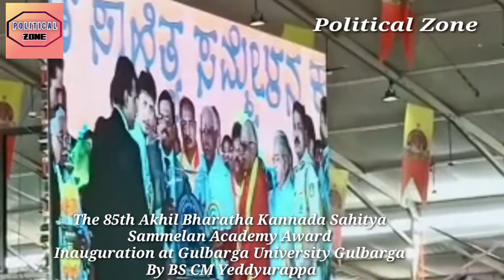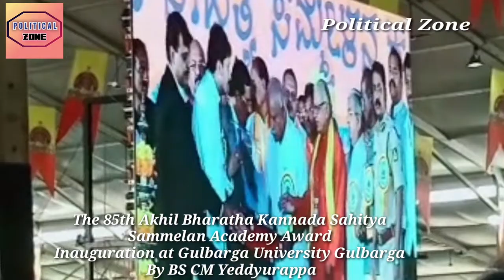The 85th Akhil Bharatha Academy Award | Inaugural Function Gulbarga By BS CM Yeddyurappa